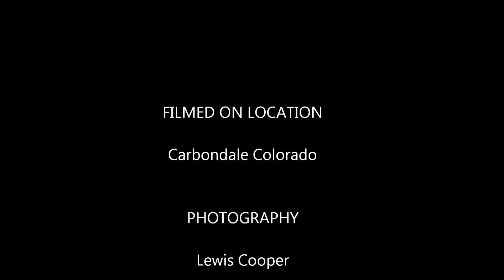Mount Sopris Year Long Time Lapse - Monsters of Folk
Sopris 2012 Time Lapse consists of over 7,000 photos taken with my Nikon D7000 over the course of nearly 12 months.